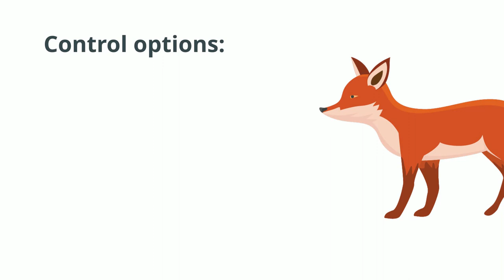The Blockies Guide - Managing pest animals on small farms and acres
You and foxes have one thing in common - you both love your chickens!
Yes, foxes and other pest animals are a problem on small acres, not to mention local farms.

Pests such as wild dogs, foxes, rabbits and feral pigs cause significant damage to our farming industry and threaten the survival of many of our native plants and animals.

All up they have an impact of around $720 million in Australia each year.
You have a legal obligation to control these pests and we can provide advice and support to help you meet this obligation.

The big three pests on small farms are generally considered foxes, rabbits and dogs.

Let’s have a closer look at these...

1.  Foxes. Foxes were intentionally introduced into Australia for hunting in 1871 and since then have reigned havoc.

Footprints, fox scats (poo) and sadly missing chickens are all signs you have foxes nearby. Their urine also smells pretty unique as well.
The most efficient way to control foxes is to work with neighbours on a coordinated program.

Control methods will be limited in populated areas, but some things you can think about are trapping, electric fencing, guard animals and managing food sources like dog food and scraps.

2.  Rabbits. The humble rabbit impacts at least 304 Australian threatened species and is Australia’s most widespread and destructive vertebrate pest. Signs of rabbits in your area include scratching, holes, warrens and scats.

Again you may be limited in your options in built-up areas, but could consider fencing, trapping and destroying rabbit warrens.

3. Dogs. Wild dog attacks can have a devastating impact on livestock, wildlife and pets, and can be a traumatic experience for all involved.
Research has also shown that wild dogs on urban fringes can carry zoonotic pathogens which pose a significant risk to public and livestock health.

If you suspect wild dogs are visiting your land, please contact your Local Land Services Biosecurity Officer to discuss options available.

Domestic dog attacks on livestock can also be a serious problem in small landholdings.  As a dog owner, you are liable if your dog attacks a person or another animal, so make sure your dogs are secured, especially at night.

Your local council can give you advice on domestic dog issues.

Pest animal control is most effective when done across many properties, so be sure to check in with your neighbours and work together.

And be sure to report all pest animal sightings through the Feral Scan App so we can track their movements.